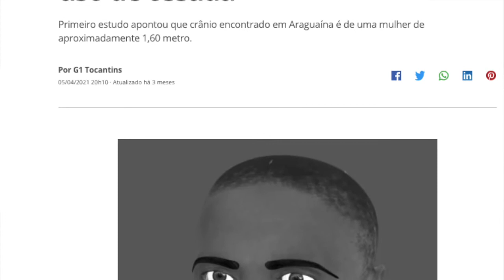Entrevista com a perita oficial de Tocantins - Dra. Georgiana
Entrevista com uma "perita dentista" para falar como é a perícia odontolegal no estado de Tocantins